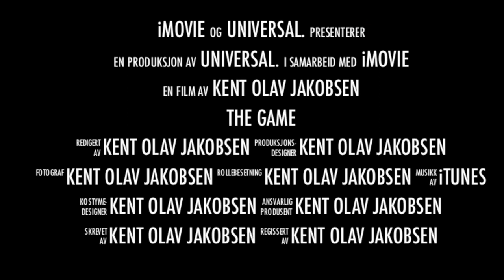The Game HD 1080P* (Junior Team) 2012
Fotball game! Team Kvalsund junior VS Team Alta Junior! Let the match begin..